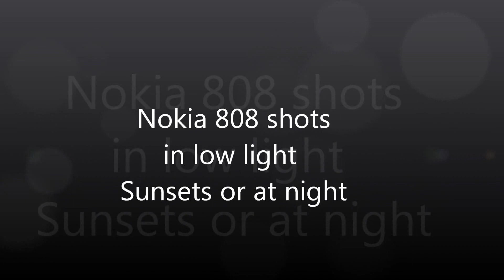Nokia 808 shots (low light) Happiness utopia...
Some pictures taken with the nokia 808 pure view (without tripod)
low light
night
sunsets
crops

By: Happiness utopia...